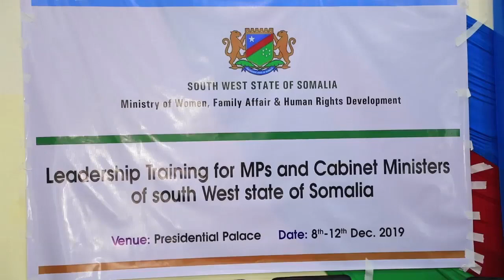DEG DEG: Sh Shariif oo Hubka laga dhigay, Ciidanka HARAMCAD oo Howlgal wada & Qilaafka Puntland